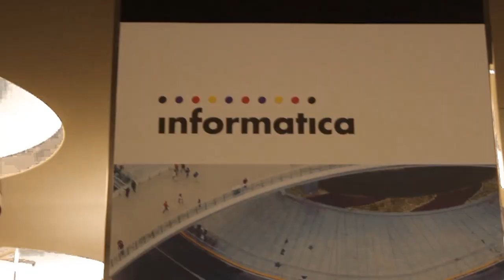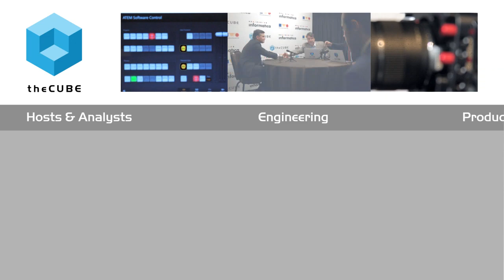Ash Kulkarni, Informatica | Informatica World 2015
01. Ash Kulkarni, Informatica, Visits theCUBE!. (00:30)
02. Informatica's Cloud Position. (00:55)
03. Cloud Trends. (03:08)
04. What Drove Growth For Informatica's Cloud?. (06:59)
05. How Does Informatica's Ecosystem Shift To Cloud?. (09:21)
06. Informatica: Opportunities In The Cloud. (10:44)

Ash Kulkarni, Informatica, at Informatica World 2015 with John Furrier and Jeff Frick